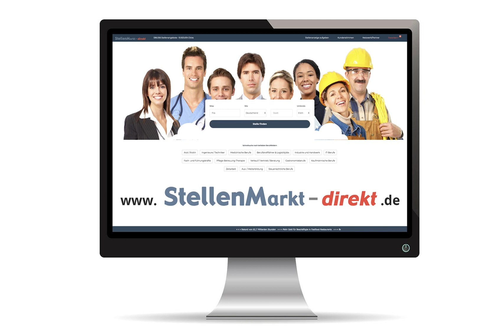Sozialpädagoge m/w/d in Hildesheim, gesucht:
Als freier Jugendhilfeträger für ambulante Hilfen zur Erziehung suchen wir in Teilzeit / Vollzeit zu sofort

Sozialarbeiter, Sozialpädagoge, Diplom Pädagoge,
Erziehungswissenschaftler, Heilpädagoge o.ä. (m/w/d)

ISD – Interkulturelle Soziale Dienste bietet als expandierender Jugendhilfeträger im Landkreis Hildesheim, Peine und Hameln-Pyrmont ambulante Hilfen zur Erziehung an. Mit unserem erfahrenen und dynamischen Team offerieren wir maßgeschneiderte Leistungsangebote im Rahmen der sozialpädagogischen Familienhilfe sowie Erziehungsbeistandschaft u.a. Unsere Adressaten sind Kinder, Jugendliche, junge Erwachsene und ihre Familien, auch mit Migrationshintergrund. Gemäß unseren Leitlinien arbeiten wir interkulturell, systemisch, sozialräumlich und ressourcenorientiert. Aufgrund unseres interkulturellen Schwerpunktes freuen wir uns über Fachkräfte als Muttersprachler oder mit Kenntnissen in den unterschiedlichsten Fremdsprachen.

Ihre Arbeitsschwerpunkte umfassen u.a.:
- Betreuung und Beratung von Kindern, Jugendlichen und Familien in schwierigen Lebenssituationen (Verschuldung, Drogen, Gewalt, psychische Erkrankungen etc.)
- Förderung und Stärkung der Erziehungsfähigkeit – Stabilisierung des Familiensystems
- Unterstützung in Bezug auf die Grundversorgung von Kindern (§8a SGB VIII)
- gemeinsame Erarbeitung von Lösungsstrategien und Begleitung in der Umsetzung
- Begleitung bei der Hilfe zur Selbsthilfe und Motivationsarbeit
- Krisenintervention
- Netzwerkarbeit und Kooperation mit externen Personen und Institutionen
- Unterstützung bei administrativen Aufgabenstellungen und Förderung schulischer und/oder beruflicher Orientierung sowie Integration
- Aufbau und Pflege der Kontakte zu den sozialräumlichen Partnern
- kontinuierliche Dokumentation und Berichtswesen

Das wünschen wir uns von Ihnen:
- abgeschlossenes Studium der Dipl. Päd / Sozialpäd. / Sozialarbeit (Dipl./ B.A. / M. A.) oder eine vergleichbare Qualifikation
- Erfahrung im Umgang mit belasteten Kindern, Jugendlichen und Familien
- Belastbarkeit, Reflexionsfähigkeit und hohes Engagement in der Fallarbeit
- zuverlässige, selbständige Arbeitsweise und gute Organisations- sowie Kommunikationsfähigkeit und Flexibilität in den Arbeitszeiten
- einwandfreies Führungszeugnis

Wir bieten:
- interessanten und abwechslungsreichen Tätigkeitsbereich
- dem Tätigkeitsbereich entsprechendes flexibles Arbeitszeitmodell
- selbstständiges und eigeninitiiertes Arbeiten nach strukturierter Einarbeitung
- regelmäßige Fachberatung, kollegialer Austausch und Qualitätskontrolle durch Teamsitzungen
- interne und externe Fort- und Weiterbildungen
- Supervision und Intervision
- Mitarbeitergespräche
- offenes Ohr für innovative und kreative Konzepte und Ideen
- angenehmes Arbeitsklima und ansprechende Büroräume
- personalisiertes Diensthandy, personalisierter Dienstlaptop, neue Dienstwagen
- leistungsorientierte Sonderzahlung
- qualifikationsorientierte Vergütung in Anlehnung an den TVöD

Weitere Informationen erhalten Sie  unter der Telefonnummer 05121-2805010 oder per E-Mail unter

ISD – Interkulturelle Soziale Dienste
Lohdestrasse,  31135 Hildesheim
Sozialpädagoge Erziehungswissenschaftler Heilpädagoge

Bild: Adobestock